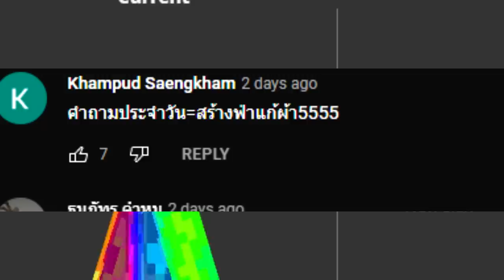😱แกล้งน้อง 5 ขวบ! มาเจอผีหน้าต่าง ถล่มบ้าน! น้องร้องไห้ TT [Minecraft แกล้งน้อง]